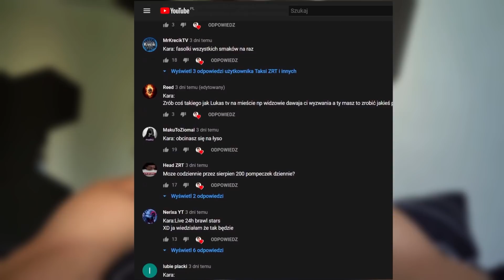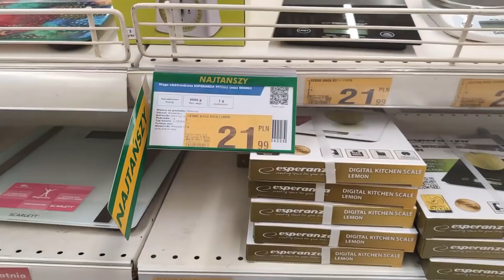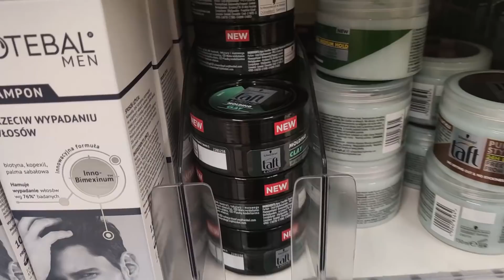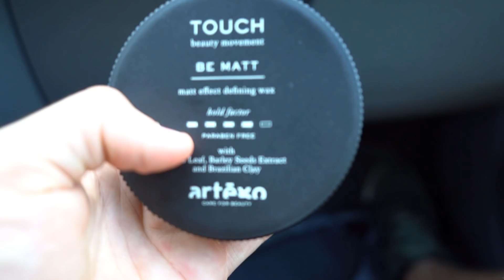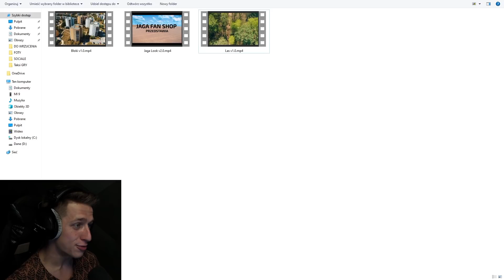BYŁEM MODELEM JAGIELLONI BIAŁYSTOK 🤵 DailyVlog #4